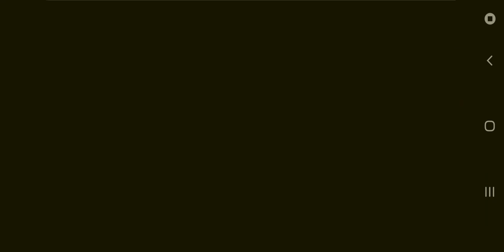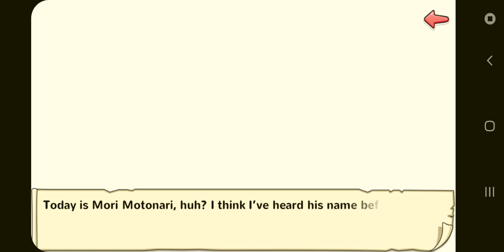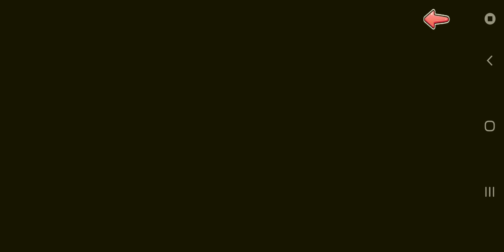The Strategist's Invitation Part 1 (Tengge) | Moe! Ninja Girls